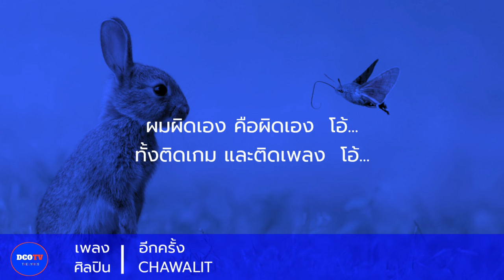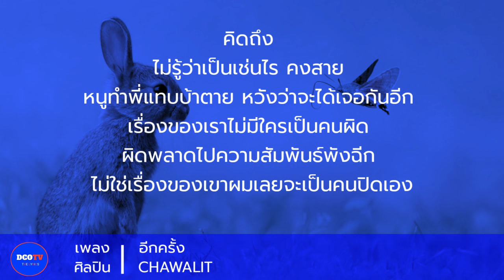อีกครั้ง - CHAWALIT - ( Lyrics )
💓อย่าลืมกดLIKEกดSubscribe💓 และกดกระดิ่งแจ้งเตือนเพื่ออัพเดทเนื้อเพลงใหม่ล่าสุดจากทางแชนแนลDCOTVนะครับ.

อย่าลืมเข้าไปดูต้นฉบับกันด้วยนะครับมีแต่เพลงเพราะๆ
เพลง [ ต้นฉบับ ]

หากผิดพลาดต้องขออภัยใว้ณที่นี้ด้วยนะครับ🙏🙏🙏🙏🙏🙏🙏🙏🙏
ขอบคุณครับที่เข้ามารับชมเนื้อเพลงทางแชนแนลDCOTVของเรานะครับ 🔝🔝🔝🔝🔝🔝🔝🔝🔝🔝🔝🔝🔝